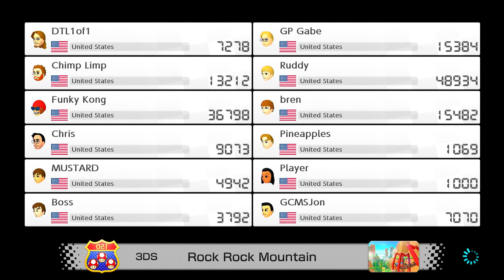Mario Kart Monday: Reminiscing About Mario Party 8